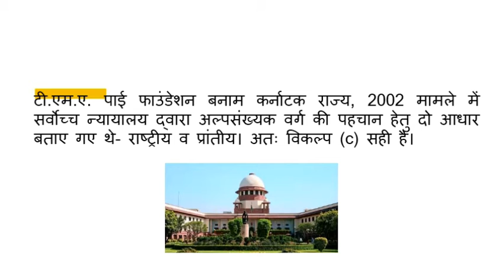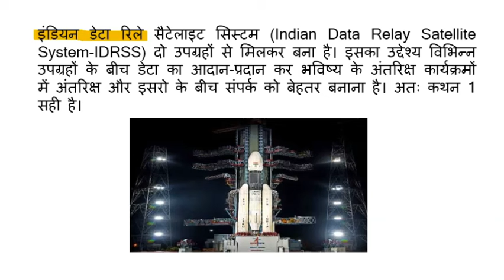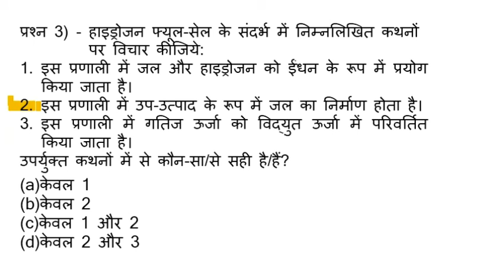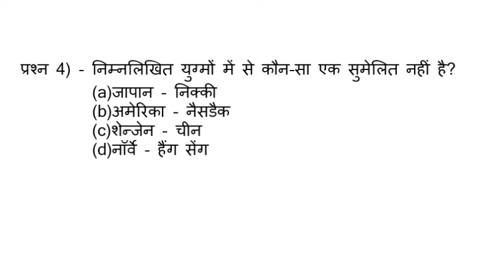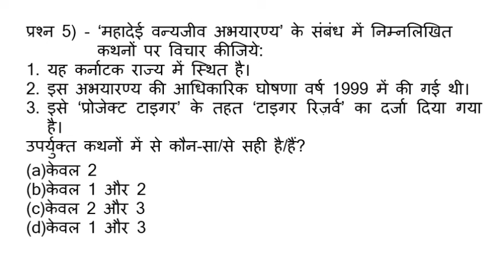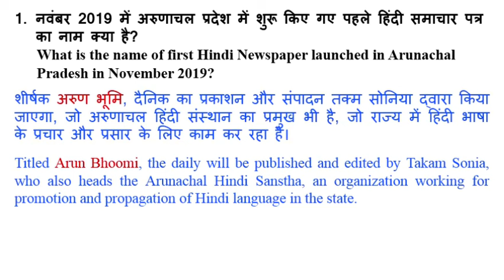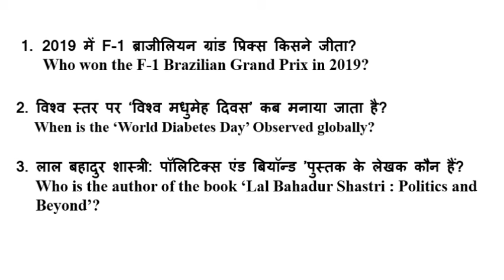Current affair Questions For SSC/ Railways/Banking/UPSC/IAS/PCS/UPPCS/BPSC/ L-48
SSC books:
A Modern Approach to Logical Reasoning by R.S. Aggarwal (2019-20 Session)
Kiran SSC Mathematics Chapterwise & Typewise Solved Papers 1999 Till Date 9500+ Objective Questions For SSC CGL Tier I & II, SSC CHSL, SSC Stenographer, FCI, Delhi Police, SSC CPO, Etc. English
SSC CGL Practice Sets Pre Exam Tier-I 2018
Kiran SSC Mathematics Chapterwise & Typewise Solved Papers 1999-Till Date 9500+ Objective Questions Hindi (2693)
Kiran’s SSC English Language Chapterwise Solved Papers 1997 March 2018 – 2259
Kiran’s SSC General Awareness Chapterwise & Typewise Solved Papers 1999 March 2018 English -2213
Lucent's General Science (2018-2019) Session
RRB Practise set  2019:
RRB NTPC Solved Papers
Kiran's Railway RRB NTPC Stage-I Online Exam Practice Work Book
Kiran's Railway (RRB) NTPC Non-Technical Popular Categories Prelim & Main Stage-I & Stage-II 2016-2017 Solved Paper – English ((Useful For: ... and Isolated Categories, Level-1 Posts)
Railway Non-Technical CBT Question Bank 1997 till Date – 2047
Net 2019
NTA UGC - NET/SET/JRF Paper I - Teaching and Research Aptitude | Includes 2019 Paper | Third Edition | By Pearson
UGC NET Paper 1 - 32 Solved Papers (2019 to 2004) 2nd Edition
NTA UGC - NET/SET/ JRF Paper I - Sikshan Evam Shodh Abhiyogita | Includes 2019 Paper | Third Edition | By Pearson
Mathematical Reasoning: Analogies, Metaphors, and Images (Studies in Mathematical Thinking and Learning Series)
Magical Books On Quicker Maths (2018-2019) Session by M. Tyra